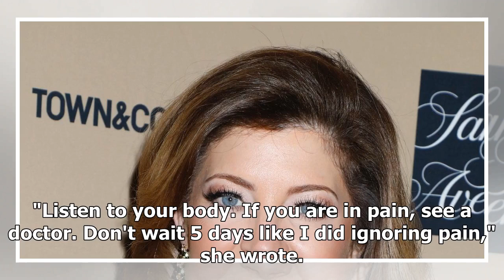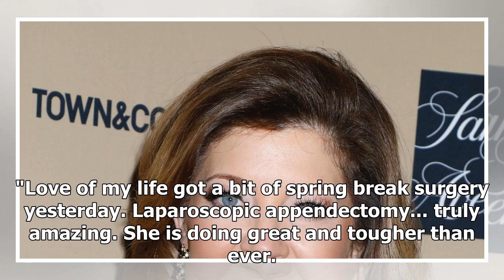'CBS This Morning' host gives health update after burst appendix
"CBS This Morning" co-anchor Norah O'Donnell is feeling better despite being "down an organ" following emergency surgery over the weekend for a ruptured appendix. On Monday morning, the veteran newswoman posted an Instagram photo from the hospital bed at the Medical University of South Carolina whil...